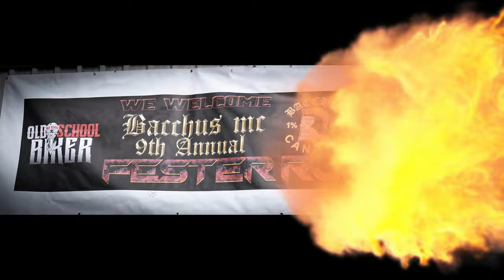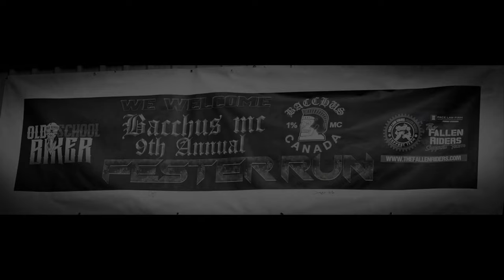Bacchus MC Halton Hills - 9th Fester Run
Bacchus MC Halton Hills had their 9th annual Fester Run, which brought hundreds of  riders out to help raise money to help young Luke and his family during his battle with leukemia.  He couldn't make this run with all his big brothers and sisters because of the effects of his recent chemotherapy.
Great turnout with amazing and compassionate people. (HD)